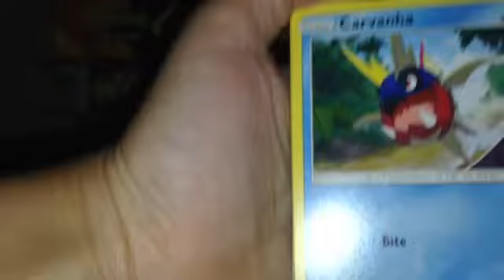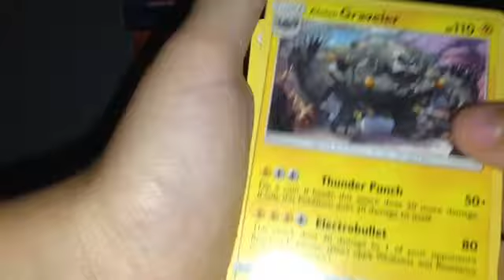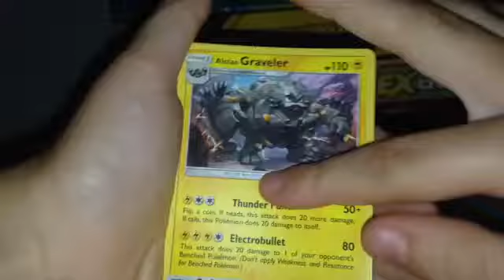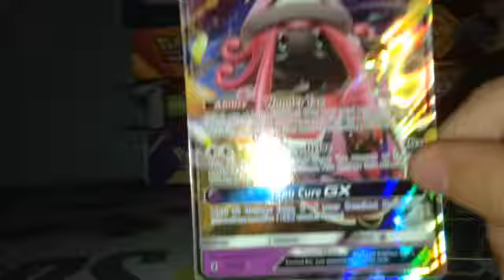Pokemon) opening a guardians rising booster pack ) PULLED A TAPU LELE